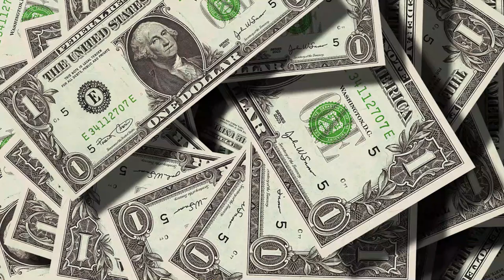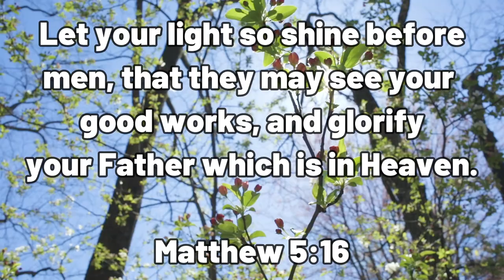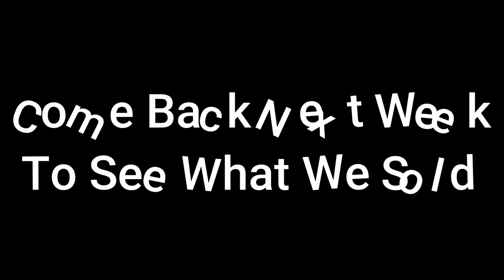Found A Super Rare Vintage Item In The Trash! Trash Van Episode 1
In this video we will go trash picking to try to sell items we find on the curb. Hopefully You Enjoy!

eBay Store: